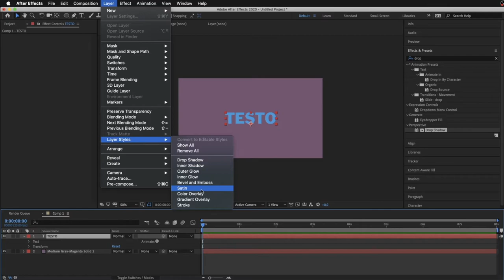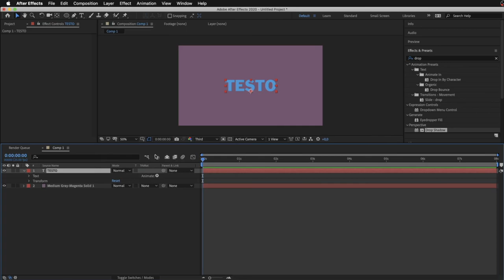Stili di livello